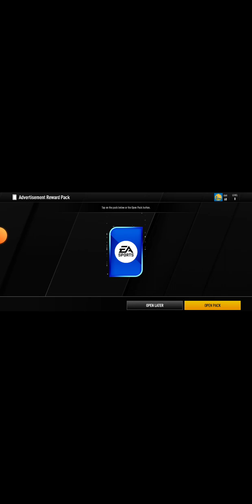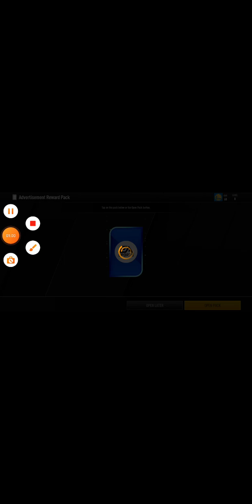EP#55 OF PLAYING NBA LIVE SUBSCRIBE.